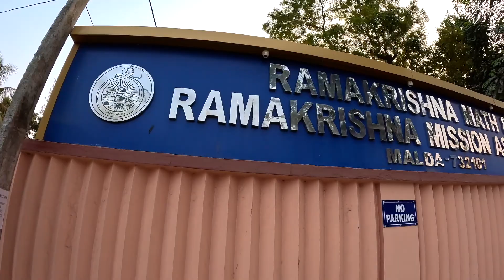A SHORT TRIP TO RAM KRISHNA MISSION MALDA/MET MY CHILDHOOD FRIEND/MINI VLOG/MALDA VLOG